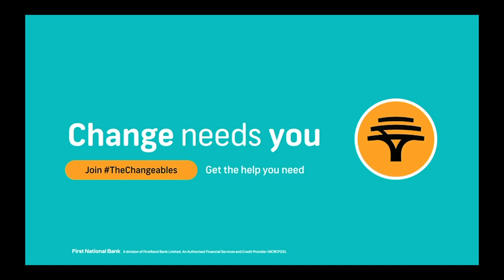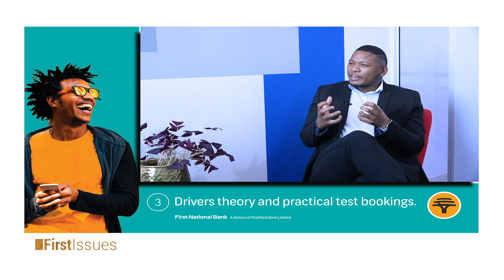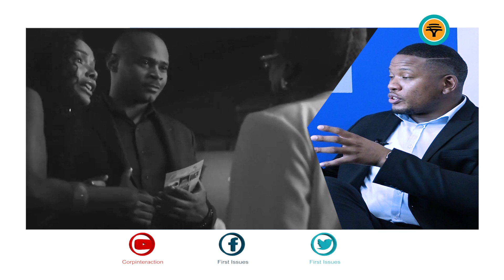COMMITTING TO NEW INNOVATIVE SOLUTIONS AT THE WORKPLACE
Why has it proven difficult to commit to innovative solutions that have been demonstrated to be both effective and efficient at the workplace? What habits or strategies can you employ to assist in sticking to them long term?